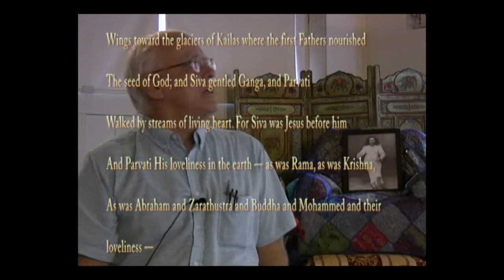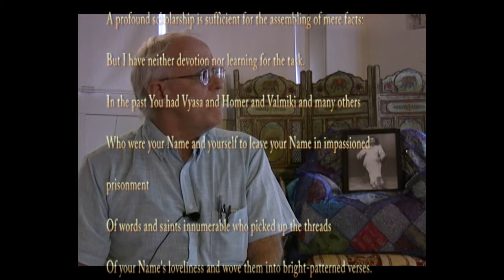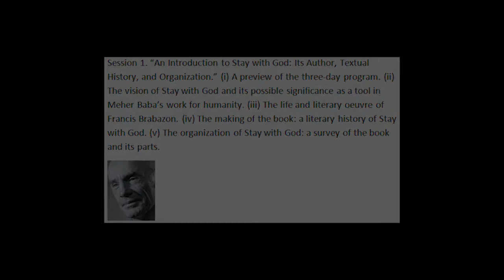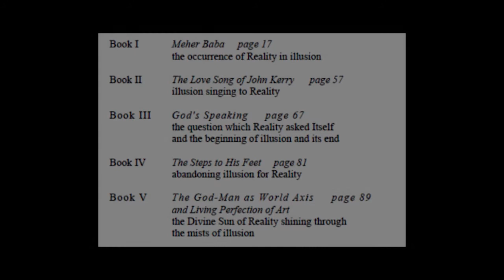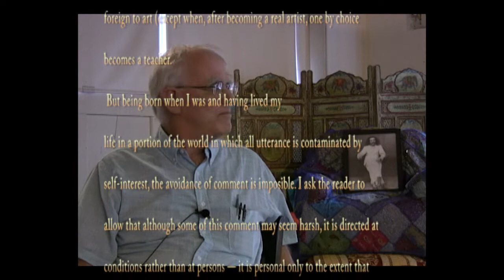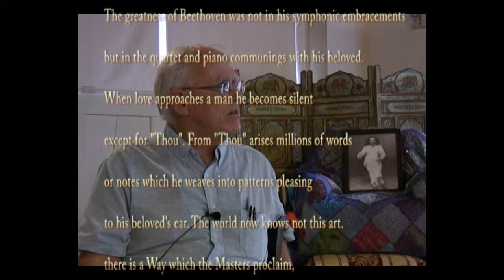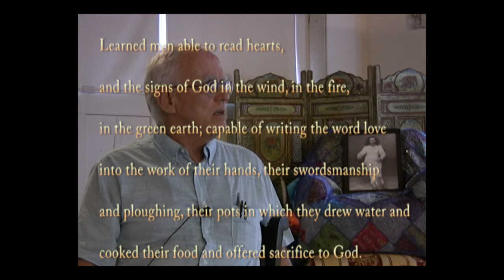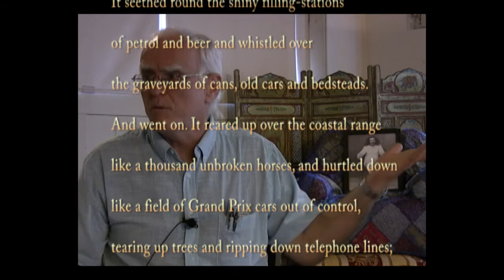Ward Parks ~ Francis Brabazon’s Stay with God ~ Session One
Stay with God

A book of, I am you and you are Me in eternal Oneness.
Reap the wind of My spirit and the breath of My presence.
Forget, starve into non-being yesterday's harvest
and tomorrow's promise of reaping; sufficient is the day of today
and My here with you. Yesterday you were alone;
tomorrow is My speaking and release and your desolation.
Today is your yesterday's millions of years; tomorrow need not occur if you grasp today in your two willing hands and surrender to Self and obey Me.—A book of, Love Me, love Me.
Give Me some little part of you — some little cherished sin
or despised virtue, making for Me a small place
in you to live — a small SPACE a bit clean
and free of other company, for I am shy to knock
where I am not wanted and where there is no room for Me.

Stay with God

One of Fourteen Stay with God Sessions

Support the Archives, Support Meher Baba's Advent, Support